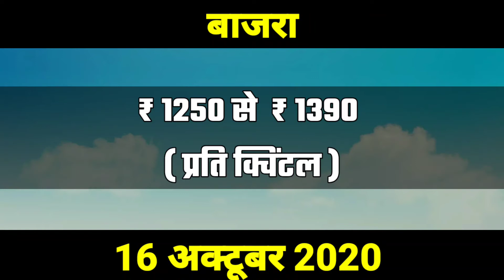अलवर मंडी भाव | 16 अक्टूबर 2020 | Alwar_mandi_bajra_ka_bhav | TAJA BHAV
अलवर मंडी तिल का भाव || Alwar_Mandi_Til_Ka_Bhav || Alwar Mandi || 16 अक्टूबर 2020 || TAJA BHAV
अलवर मंडी के भाव || 16 अक्टूबर 2020 || Alwar_mandi_ke_bhav || Alwar Mandi || Mandi Bhav || TAJA BHAV
अलवर मंडी के भाव || Alwar Mandi Ke Bhav || 16 अक्टूबर 2020 || Mandi Bhav || Taja Bhav

TAJA BHAV,
aaj ke taja bhav,
mandsaur,
mandsaur mandi bhav,
mandsaur mandi,
mandsaur news,
mandsaur cartoon,
mandi bhav live,U
lahsun mandi bhav youtube channel Disclaimer : TAJA BHAV चैनल पर उपलब्ध करवाए गए सारे भाव अखबार, कृषि चैनल व लोकल कृषि मंडी के भावो पर आधारित हे, कृपया अपनी फसल बेचने, खरीदने से पहले अपने निकटतम मंडी से भाव जांच लेवे।